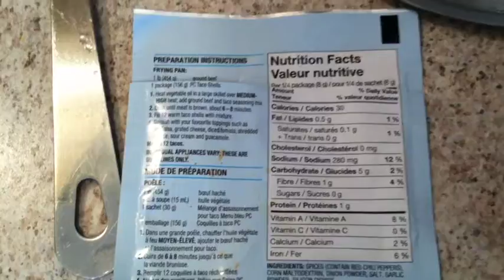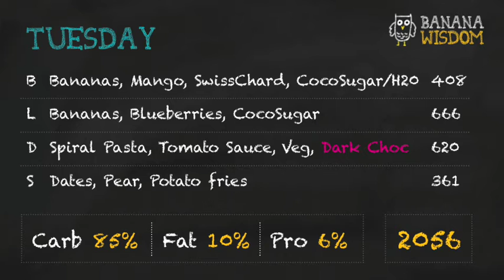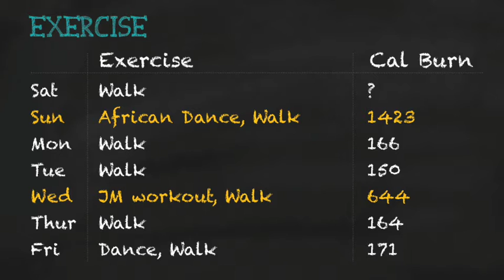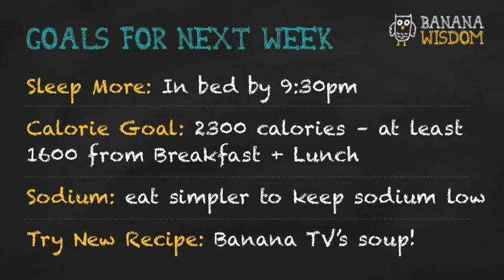Vlog #9 Weekly Update: How I Burn Huge Calories Having FUN + What I Ate All Week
I am currently following the Raw Till 4 diet (or at least trying to). I am still a noob and learning. For More Information on Raw Till 4 proper please check out these awesome channels below!